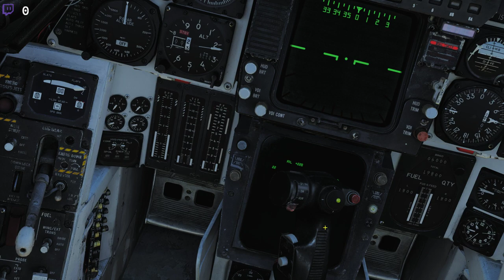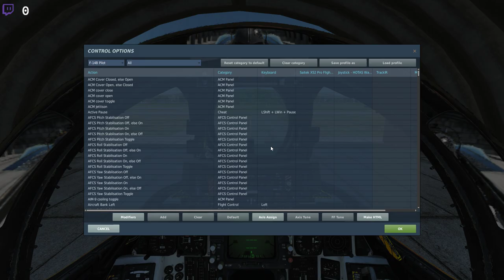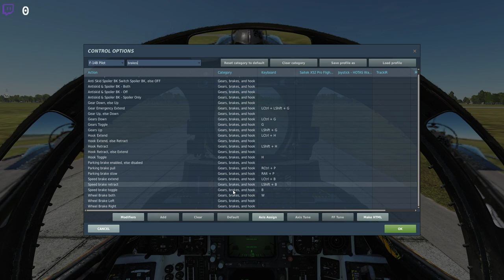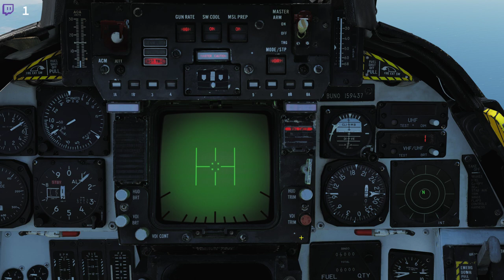DCS F-14 Tomcat: Crew Training Flight